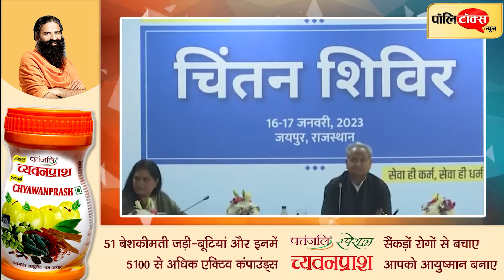आमजन के कार्यों में अनावश्यक देरी करने वाले कर्मचारियों को करेंगे सीधे बर्खास्त- CM गहलोत की चेतावनी